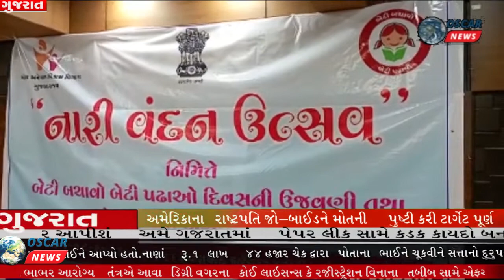પંચમહાલ ગોધરા જિલ્લામાં નારી વંદન ઉત્સવ કાર્યક્ર્મ